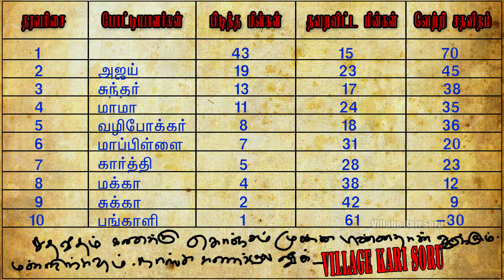மந்தி குளத்தில் தூண்டிலில் மீன் பிடிக்கும் போட்டி | Fish Hunting | Village Kari Soru😝